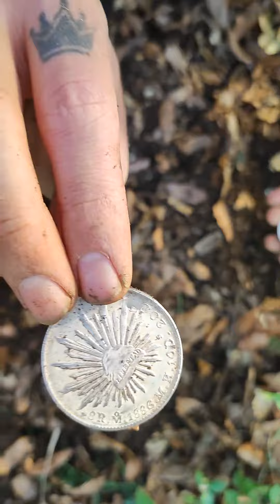I can't believe my eyes, what i found !!!!! 😱